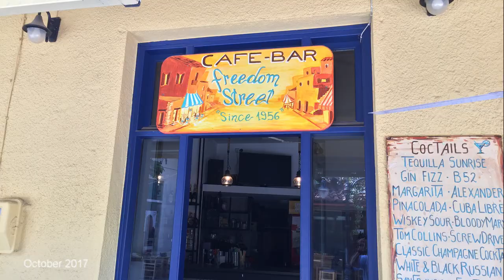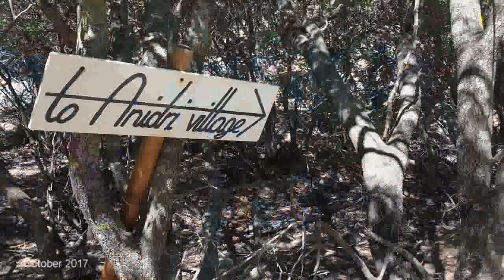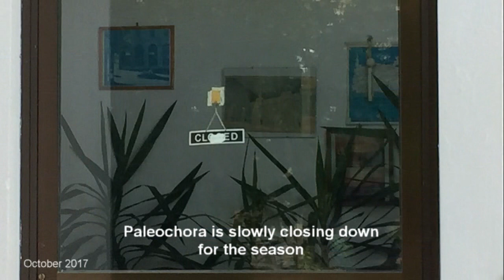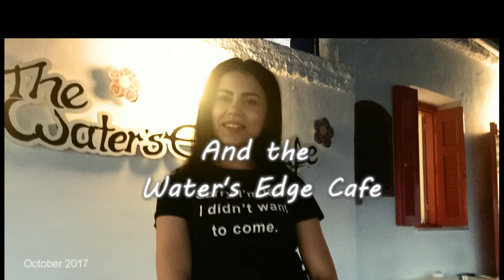Paleochora moods 3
A little tribute to Paleochora, South-west Crete